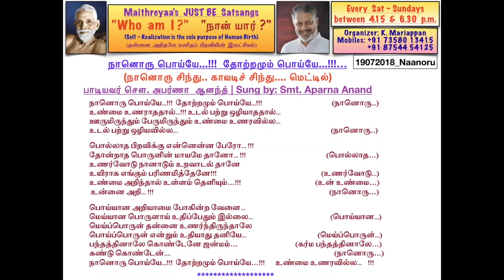(பாடல்) - நானொரு பொய்யே தோற்றமும் பொய்யே உண்மை உணராததால் உயிர்ப்பற்று விலகாததால்.